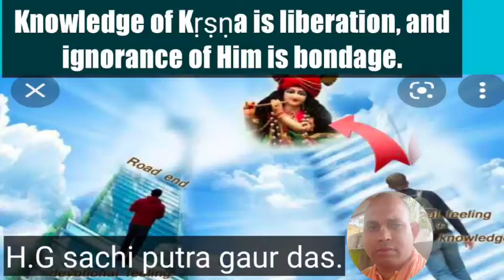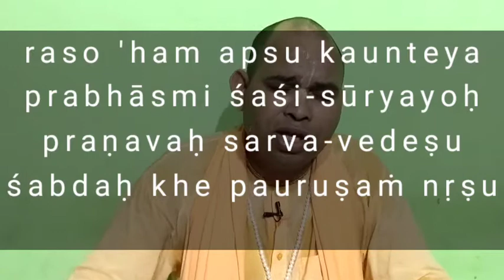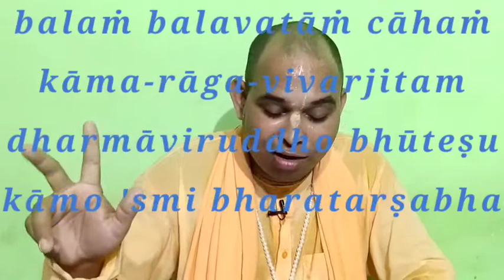Knowledge of Kṛṣṇa is liberation, and ignorance of Him is bondage.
ln this video lecture you can understand the scripture in a better way.If you have any questions or doubts
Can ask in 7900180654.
Visit our temple and be blessed.

spirituality.